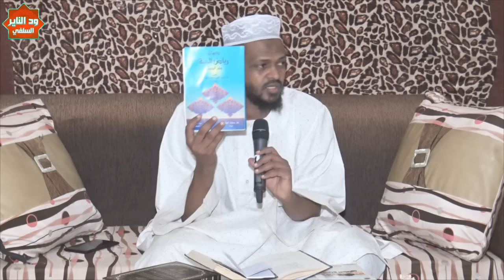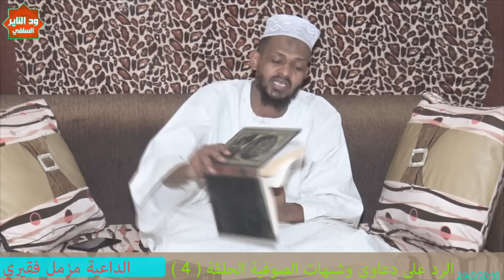دعاوى وشبهات حيران الجفري الحلقة الرابعة " الشيخ مزمل فقيري